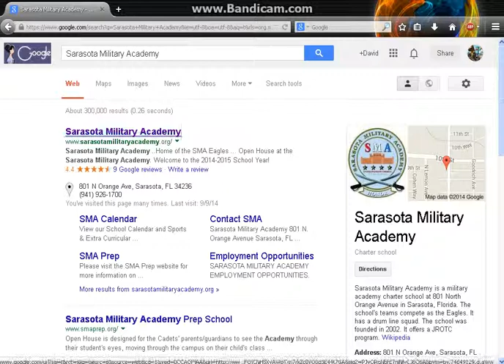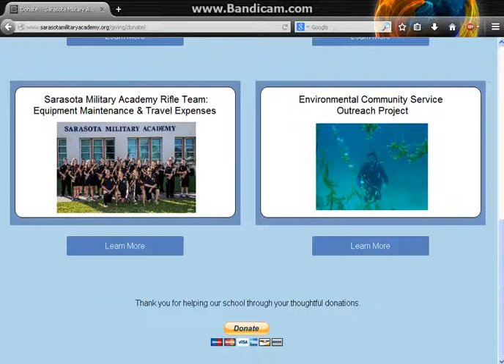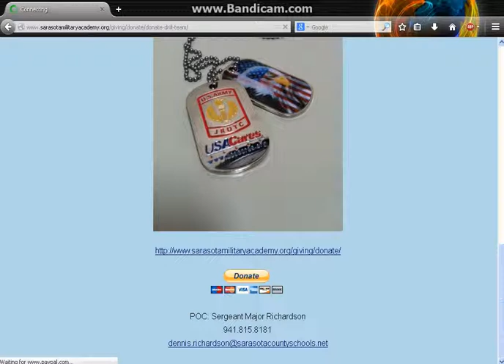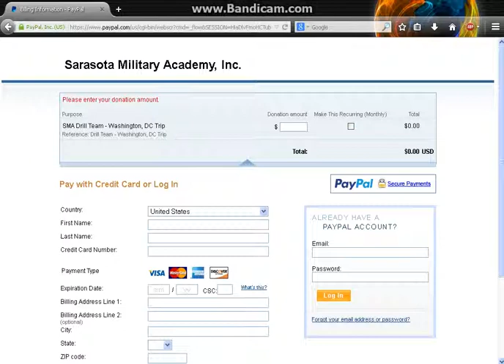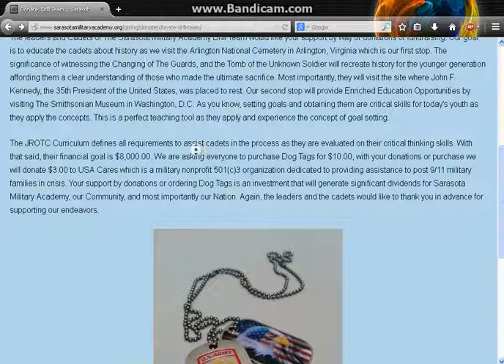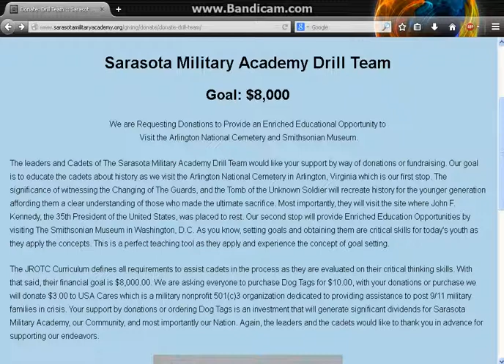SMA Drill Team Donation